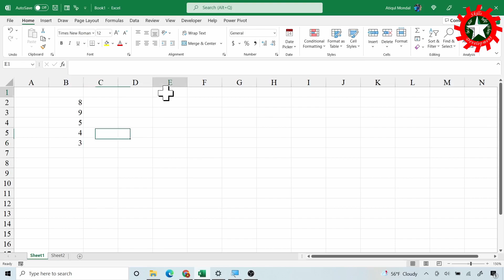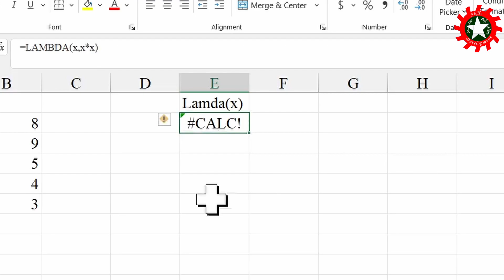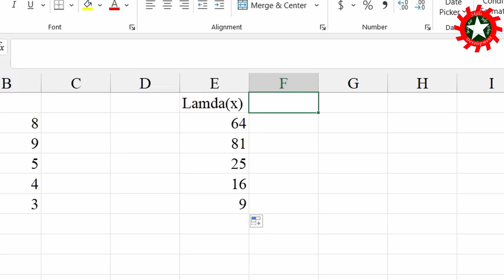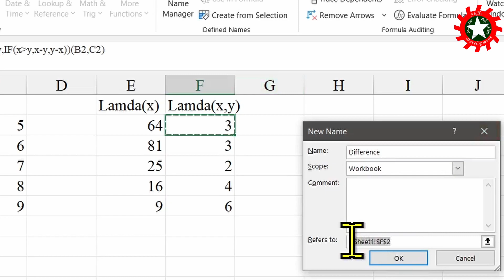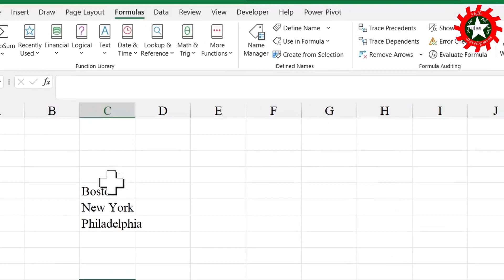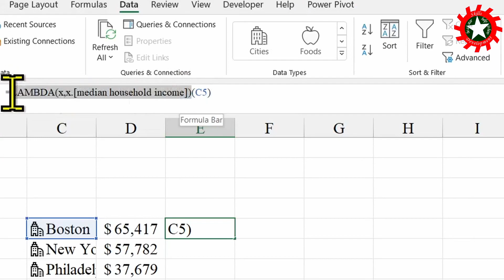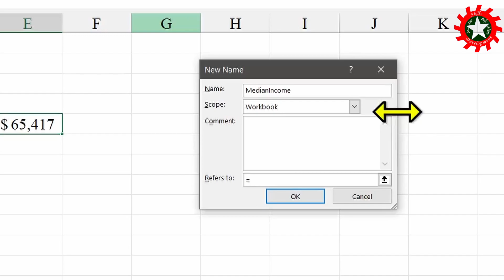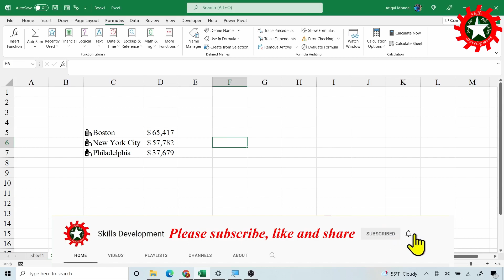How to create functions with LAMDA() Function || skillsDevelopment.xyz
Finally, LAMDA function is available in Microsoft 365. I showed how to use LAMDA function to create other functions without using VBA. These functions can be used in any worksheet in a workbook.